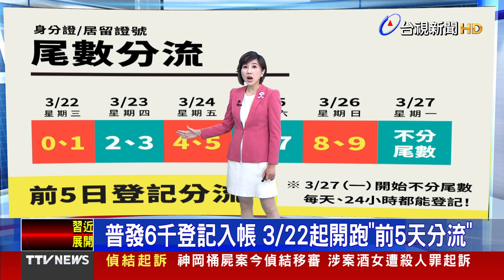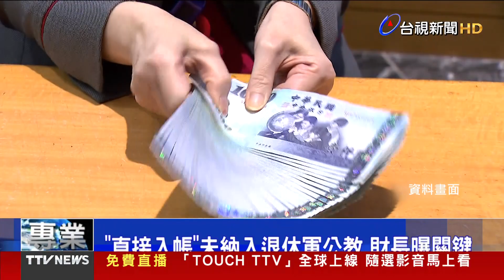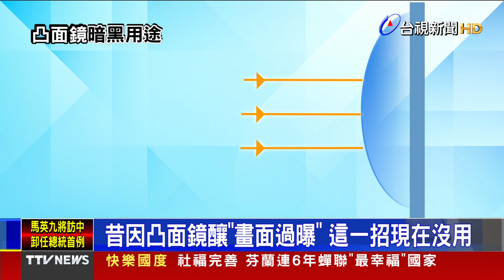普發6千登記入帳 3/22起開跑「前5天分流」【發燒話題】-20230320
(00:00)普發6千登記入帳 3/22起開跑「前5天分流」
(01:58)內湖半年內兩度通報猴入侵 駕駛連忙閃避
(03:46)砰！男持空氣槍練習射擊 意外射穿鄰居窗戶
(05:25)後車牌旁裝2凸面鏡躲測速？ 專家：可能沒用